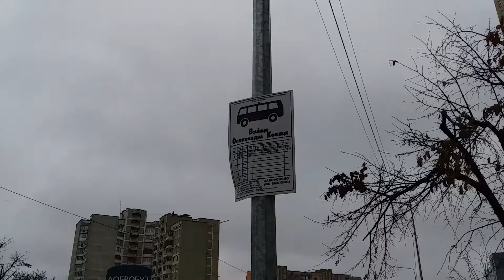В Киеве зажгли елки к Новому году 2022 Открытие елки в Киеве 2022 Какой будет Новогодняя елка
Дарницкая елка
Новогодняя елка Дарницкого района
новогодние мероприятия
рождественские мероприятия
праздничный концерт
празднования
зимние праздники
Где в Киеве находятся районные елки адреса
районы Киева
Когда зажгутся районные киевские елки
Дарницкая районная государственная администрация
Парк Воинов-интернационалистов Киев
ул. Олександра Кошиця, 11,
Дарницкая районная елка
главная районная новогодняя елка
зимние празднования в Киеве
Елки Киева 2022
городская елка Киева
Новогодние локации
праздничный городок
подготовка к праздникам
Проведение новогодних и рождественских праздников в Дарницком районе
Где в Киеве будут проходить праздничные мероприятия
Новогодне-рождественский фестиваль в столице
центральные локации города
культурные мероприятия
концертная программа

День святого Николая
праздник Святого Николая - 19 декабря 2022
Новогодняя ярмарка в Киеве
Новогодняя ёлка в Киеве 2022
Новогодняя елка 2022 - Куда пойти с детьми 19 декабря
Открытие елки в Киеве 2022
Киев зажгли елку в Киеве
Елка в Киеве на Новый год 2022
Новогодние елки для детей в Киеве 2021–2022
Что приготовил Киев сегодня к Новогодним праздникам
Проверили готовность Города к Новогодним праздникам
Новый год и Рождество 2022. Куда поехать отдыхать на новогодние праздники?
Как украсили Киев к 2022 году? Подготовка к Новому году в Киеве Новый год в Киеве 2022 Обзор Новогодний Киев

Новые локации на площади возле Дарницкой РГА установили к Новому 2022 году Новый год Позняки новини

Сегодня в Киеве зажгли огни на главной елке Украины 2022
В Киеве зажгли огни на главной елке Украины 2022
В Киеве зажгли главную елку Украины 2022
Елка на Софийской площади 2022
Главную елку Украины 2022 зажгли на Софийской площади
Где зажгли главную елку страны
В Киеве засветилась главная новогодняя елка страны
Зажгли огни на главной елке страны

Открытие елки Киев 2022
елка Киев 2022
елка в Киеве 2022
Киев елка 2022
новогодняя елка Киев 2022
Киевская елка 2022
елка 2022 Киев
Новогодний Киев 2022
новогодняя елка в Киеве 2022
новорічна ялинка 2022
открытие елки в Киеве
Киев зимой
Новогодняя елка 2022
Новогодняя елка Киева
Киев Рождество 2022
Киев новый год
Елка в Киеве видео
как зажигали елку
открытие елки
Киев онлайн
куда пойти в Киеве
что посмотреть в Киеве
новый год 2022
Новый год в Киеве
Новогодняя елка Украины
Открытие главной елки Украины
Главная елка Украины видео
Главная ёлка страны Украина Киев
Центральная Ёлка в Украине
Головна ялинка України 2022
Головна ялинка в Києві 2022
Елка на Софийской площади
Головна ялинка країни 2022
Софиевская площадь елка 2022
Софийская площадь
Софиевская площадь